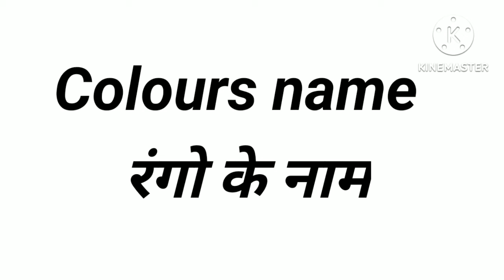Colours Name || Read & Learn colours name in english to hindi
Colours name || Learn colours name in english to hindi || Colours name for kids || Red. ||